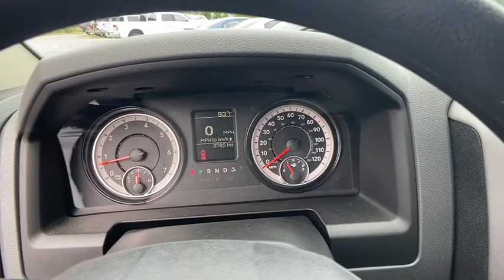2017 Ram 1500 Griffin, Covington, Newnan, Thomaston, Macon, GA U30881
Bright White Clearcoat Used 2017 Ram 1500 available in Griffin, Georgia at Cronic Chrysler Dodge Jeep Ram. Servicing the Covington, Newnan, Thomaston, Macon, GA area.